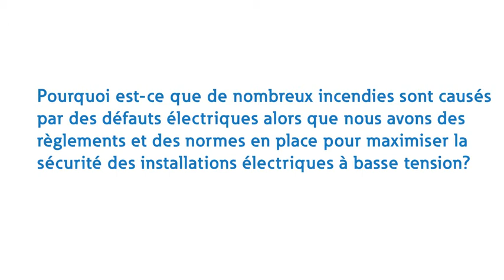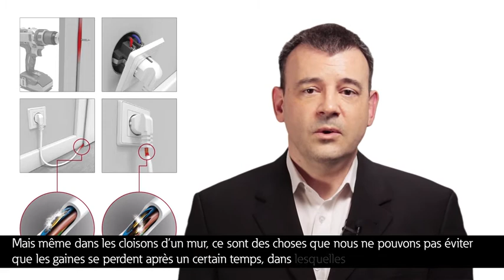Entretien avec un expert